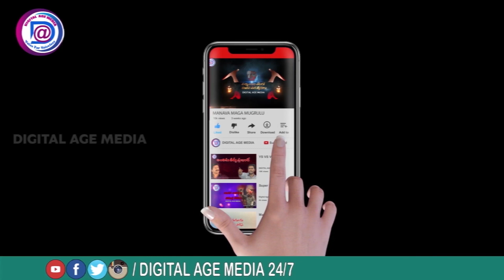జిలుగు వెలుగుల వెండితెర || jilugu velugula vendithera || Digital Age media Official